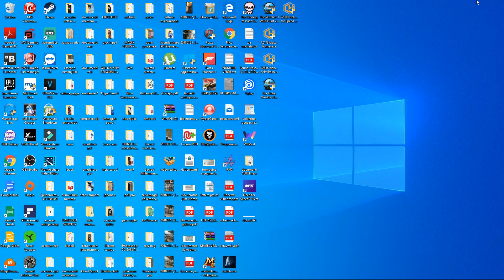ESTRAZIONE CONTEST DEI 3 IPHONE X,XS,XS MAX. DEFINITIVO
hola a tutti oggi estrazione contest dei 3 iphone
seguite le istruzioni